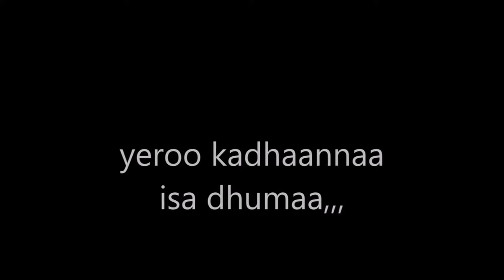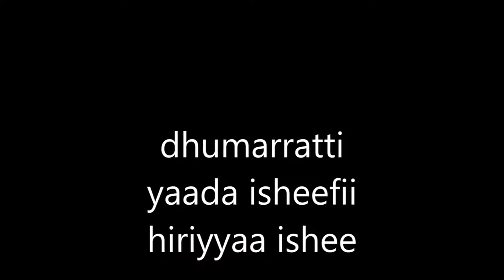prank video mendittii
maatii subscribeeeeeeeeeeeeeeeee